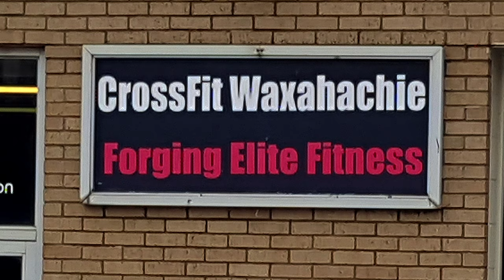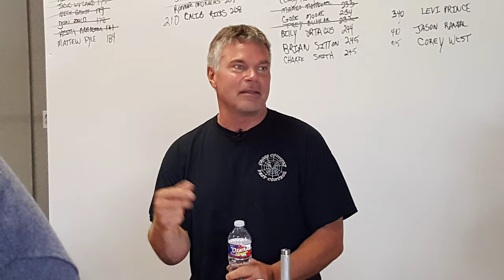STARS OF THE SPORT SEMINAR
They say a picture is worth a thousand words. so what is a bunch of pictures worth? 😁 Let me tell you, these pictures don't even come close to doing this event justice!!! But its a little teaser to hold you over in the mean time.

💥What a line up💥
The Beast  Travis Bagent
Monster Michael Todd
The GOAT  John R Brzenk
The Black Scorpion  Michelle Dougan James Reid
The Haleraiser  Geoffrey R. Hale Jr.

So much knowledge, to much to squeeze into such a short time but all did a awesome job doing it.

HUGE SHOUT-OUT TO Lance Hunt Cross Country Pest Control
CrossFit Waxahachie for letting a bunch of armwrestlers invade their gym!!!